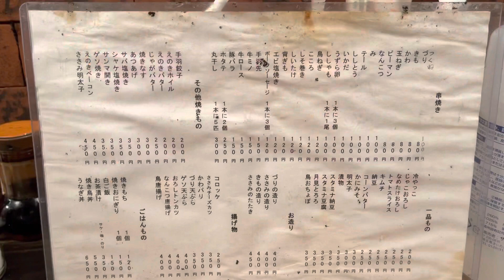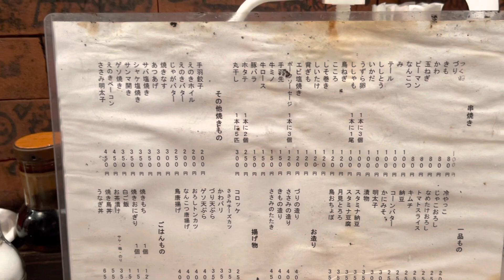【京都 焼鳥】気さくな大将！炭火焼！地元民の憩いの場 京都円町「雀宿(すずめや)」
地元民でにぎわっている焼鳥屋さんです。

常連様達も気さくで、大将もキャラのある面白い方(^○^)！

アットホームなので、寂しくなったら行きたいお店！